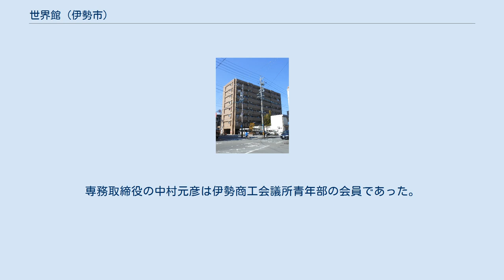世界館 (伊勢市)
世界館（せかいかん）は、かつて存在した日本の映画館。
世界舘とも表記した。
1894年（明治27年）に芝居小屋蛭子座として開館、1916年（大正5年）に世界館へ改称、映画館となった。
2001年（平成13年）時点では、三重県最古の映画館であった。
 本項では、世界館を経営していた有限会社世界館についても扱う。
 お蔭参りで賑わった伊勢には、江戸時代に浄瑠璃や歌舞伎を上演する常設の芝居小屋が伊勢参宮街道沿いの古市に設けられ、明治時代には伊勢の中心市街地である山田にも芝居小屋が建てられるようになった。
そうした中、1894年（明治27年）に田南豊七が発起人となって山田駅前（本町）に芝居小屋「蛭子座」（えびすざ）が開業した。
こけら落しは7月20日に東京女俳優阪東鈴吉一座を迎えて行われた。
芝居小屋であるが、寄席も行われた。
その後、材木業を営む中村六次郎が買収し、1916年（大正5年）に一之木町の新道（しんみち）入り口付近へ新築移転、「世界館」に改称し、映画館として再出発した。
 「世界館」の名は、移転先の一之木町にあった「帝国座」に対抗し、その上を行く劇場とするという意気込みを表明したものであった。
芝居小屋から映画館に転換したのは、中村六次郎の息子である中村亥三郎（当時17歳）の提案がきっかけである。
亥三郎は宇治山田商業学校を卒業後、映画館経営に乗り出し、何事も先に行かねば気が済まない性格から三重県で初めてトーキーの映写機を設置するなど新しい設備を積極的に導入した。
当時の映画館は瓦葺き2階建てで建坪は76.5坪（約252.89m2）であった。
 1929年（昭和4年）、亥三郎は収容人数1,700余名という三重県最大の劇場に大改築を行った。
再び歌舞伎興行ができるように舞台を設け、地下室も備えた劇場となった。
同年2月10日の旧正月に映画興行を再開、6月25日には初の舞台公演が行われた。
この大劇場は1945年（昭和20年）7月29日の宇治山田空襲により焼失した。
 戦後、世界館は再建され興行を再開する。
亥三郎は映画館経営の傍ら材木・製紙・化粧品雑貨商も手掛け、三重県興行組合長や保護司、家庭裁判所の調停委員、消防団長を務め、地域の人の信望が厚かった。
なお、女優の松岡由利子は亥三郎の孫である。
 亥三郎の跡は息子の中村比呂誌が継いだ。
直系の親子3代が経営する映画館は三重県唯一の存在であった。
1984年（昭和59年）時点では、世界館と第二世界館の2館体制で、ともに平屋建てであった。
ほかに伊勢市内には伊勢レック（I・II）とパール劇場（別館は伊勢シネマ）の3館の映画館が営業していたが、企業経営だったのは世界館のみであった。
 1995年（平成7年）になるとパール劇場は既に姿を消し、伊勢市の映画館は伊勢レックと世界館の2館となった。
1996年版の『映画館名簿』では館名表記が「世界舘」となっている。
建物は3階建てになったが、1984年よりも収容人数は減少した。
1995年は桑名市にワーナー・マイカル・シネマズ桑名（後にイオンシネマ桑名に改称）が開業し三重県初のシネマコンプレックスが誕生した年であり、以後北中勢でシネマコンプレックスが増加し、既存の映画館、いわゆる「町の映画館」はこうしたシネマコンプレックスの攻勢により、厳しい経営を強いられた。
 世界館跡地に建つメゾンブローニュ一之木（2014年2月） そして南勢でも、2001年（平成13年）8月11日にイオンモール明和内に109シネマズ明和が開業。
同年12月、支配人の中村比呂誌は朝日新聞の取材に対して「入場料を下げて来場者を増やしたい」と答え、打開を図ったが、2003年（平成15年）に閉館した。
閉館後もしばらく建物は残り、伊勢銀座新道商店街の運営で4つの食料品店が出店する「さくら市場」が2003年（平成15年）3月23日に開設された。
2006年（平成18年）に建物は取り壊され、跡地は「メゾンブローニュ一之木」というマンションになっている。
 1984年（昭和59年）時点では、本館の「世界館」は400人収容で東宝・松竹系の映画と洋画を上映した。
別館の「第二世界館」は100人収容で洋画専門だった。
1995年（平成7年）には本館の「世界舘1」は350人収容に縮小し、東宝系映画専門と...